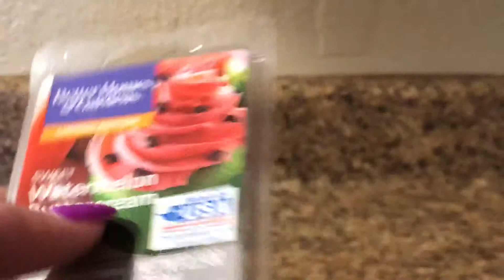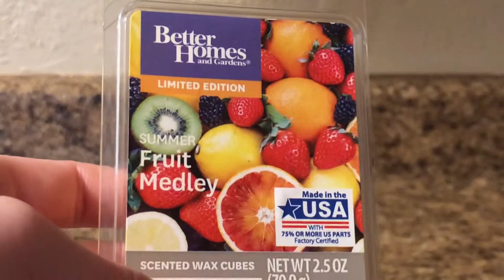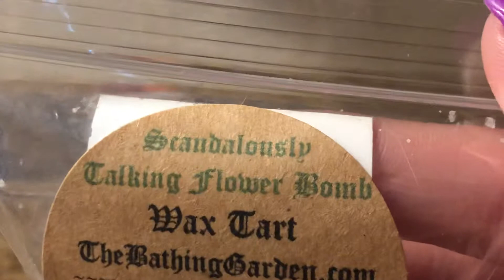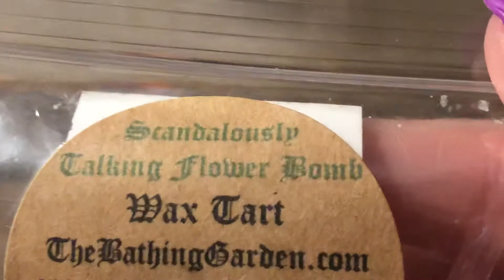Weekly Wax Picks February 2019 #4